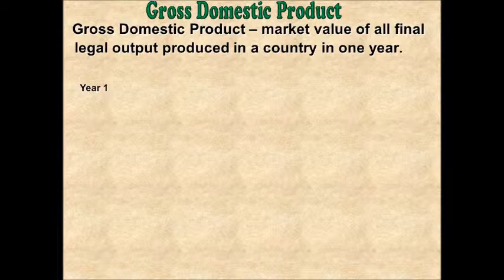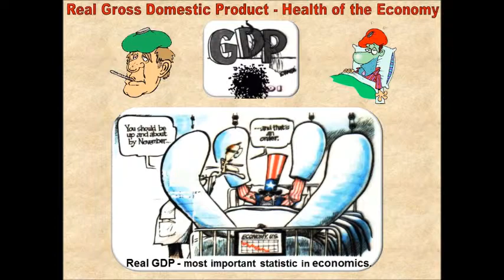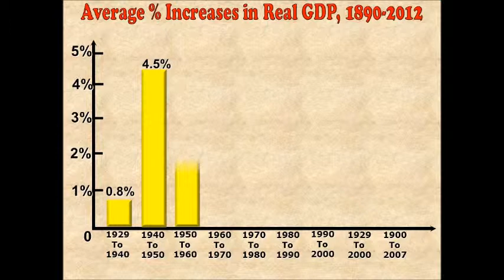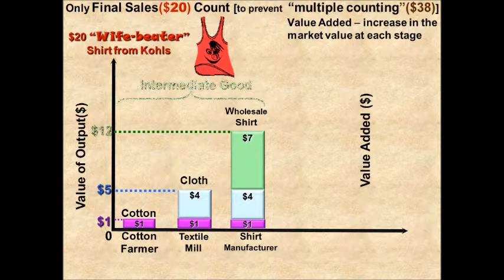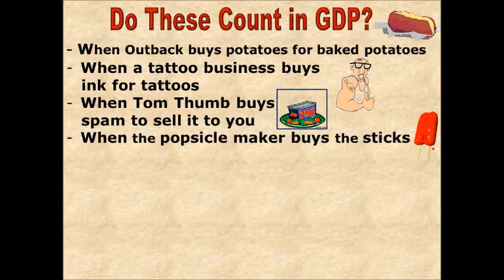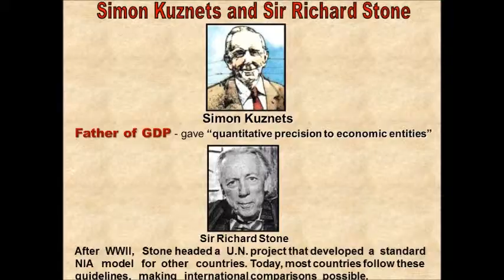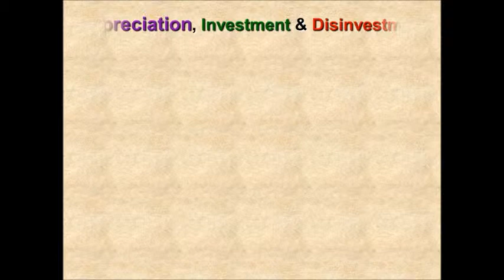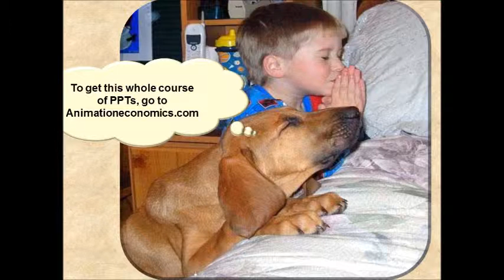Gross Domestic Product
Gross Domestic Product is evaluated. Details everything you ever wanted to know about Gross Domestic Product.
You can order the entire macroeconomics course at animationeconomics.com.